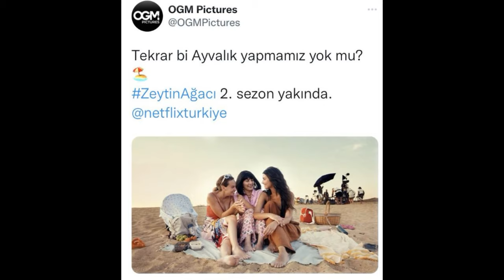¡INCLUSO UNA SOLA FOTO DEL SET DE LA SERIE ZEYTIN AĞACI LOGRÓ CREAR REVUELO!